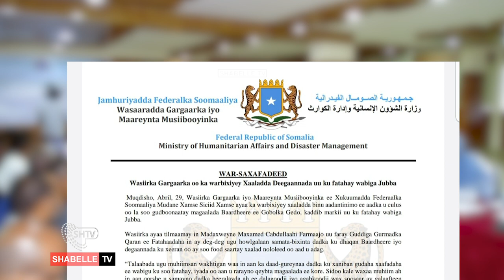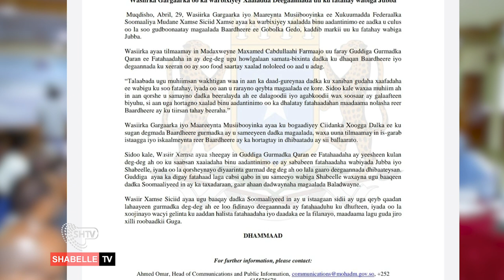Wasaaradda Gargaarka Oo Ka Warbixisay Xaaladda Deegaannada Uu Ku Fatahay Wabiga Jubba.